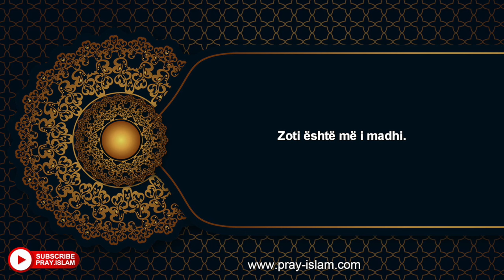Qeteso shpirtin DUA e fuqishme